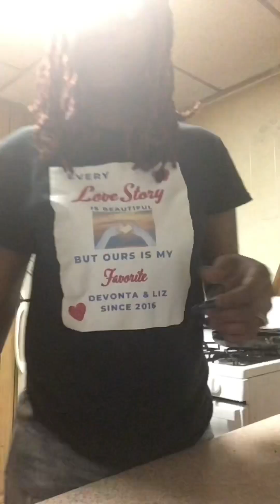What did I get 👀👀👀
Grocery haul for meats and vegetables